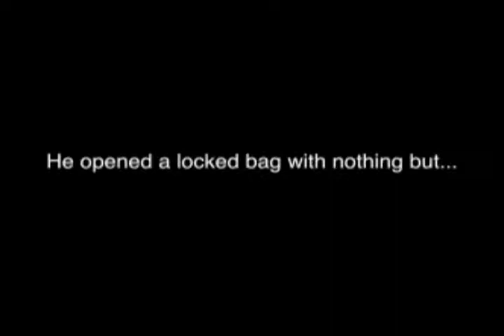AIRPORT SCANDAL CAUGHT ON CAM ! Dont let this happen to you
AIRPORT SCANDAL CAUGHT ON CAM ! Dont let this happen to you,caught on cctv